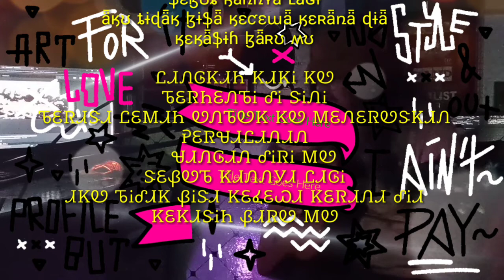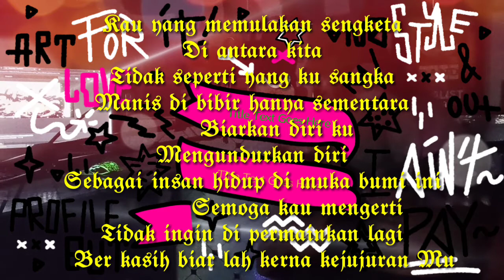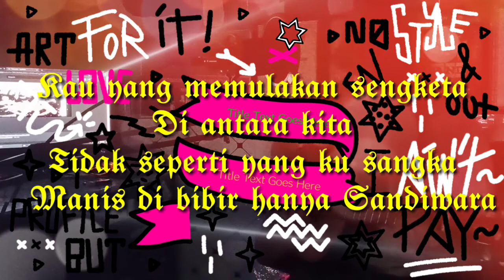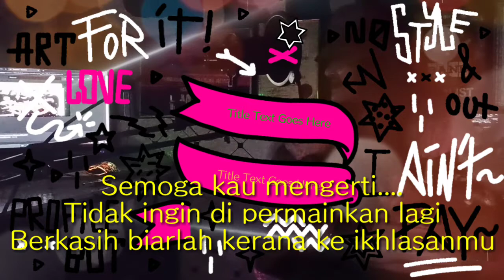Kejujuran Mu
Semoga terhibur